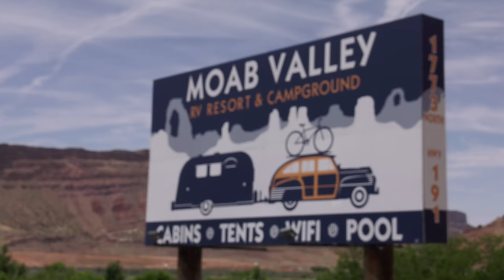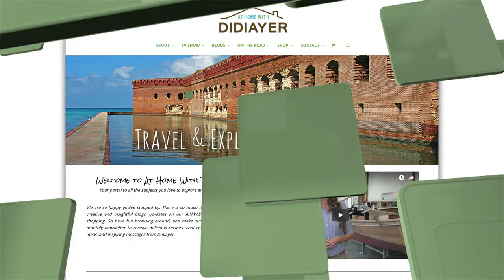Moab Valley RV Resort and Campground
For more resort tours, travel stories, and the best new camping gear, visit our partner